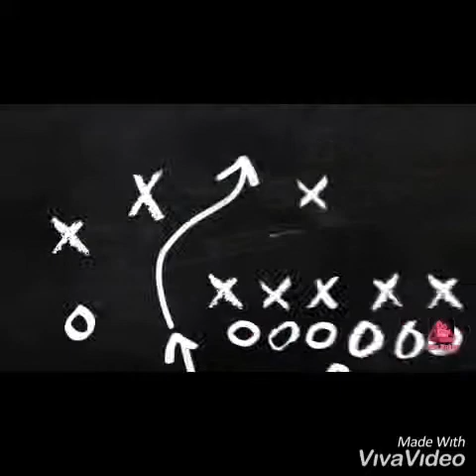Jackson 6000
Jordan Clutch